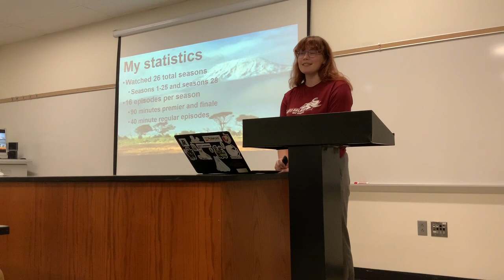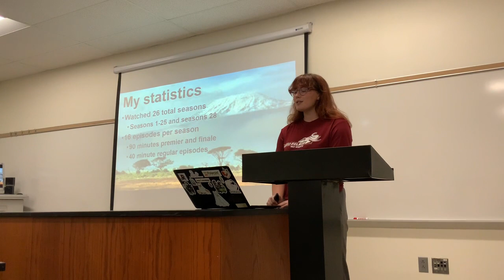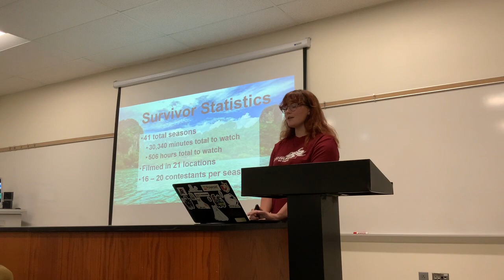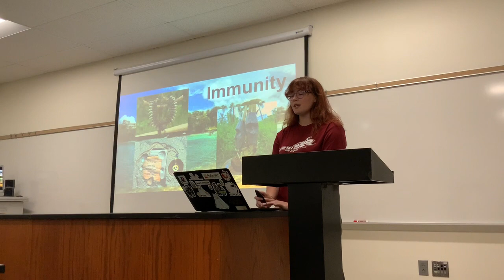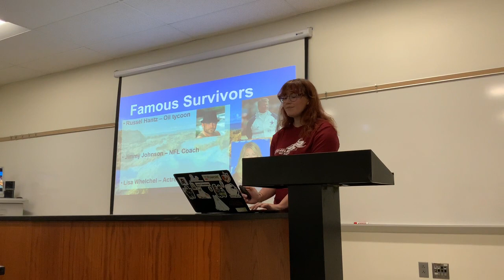Kaitlin Weik Informative